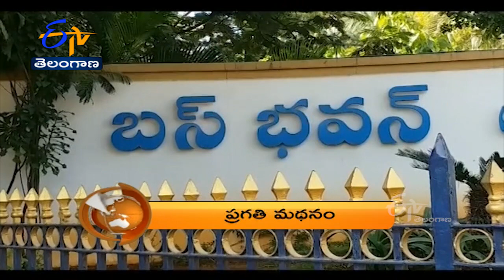1 PM | ETV 360 | News Headlines | 23rd April '2022 | ETV Telangana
1 PM | ETV 360 | News Headlines | 23rd April '2022 | ETV Telangana